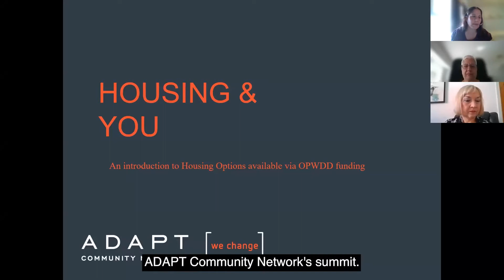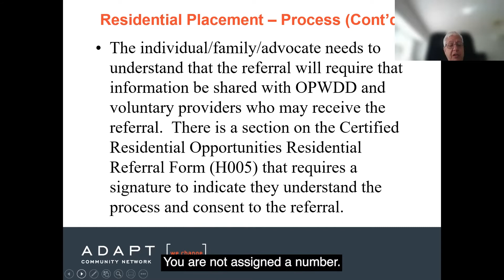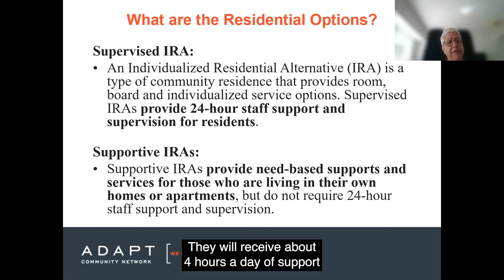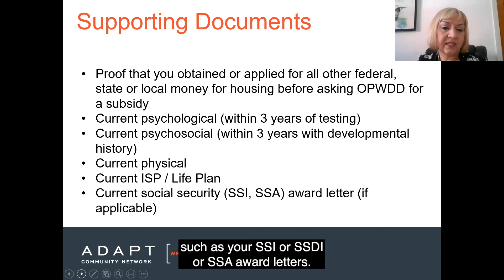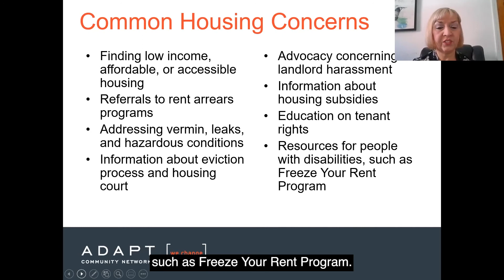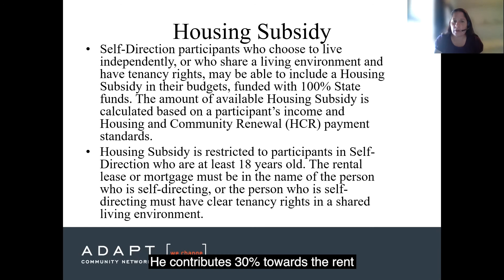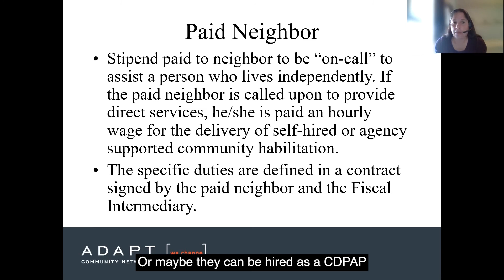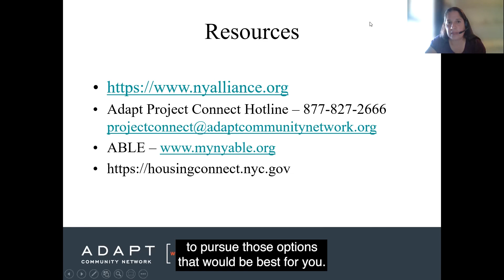(B) Housing and You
In no event shall ADAPT be liable for any type of loss or damage that could be construed as arising from this presentation.